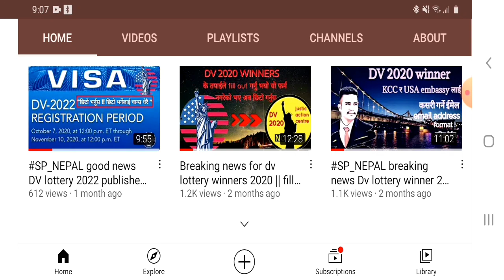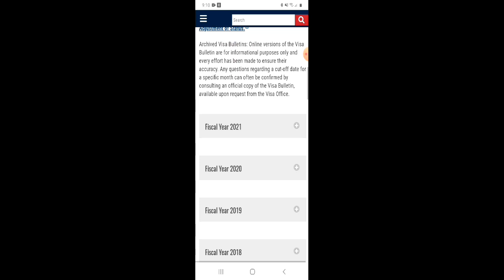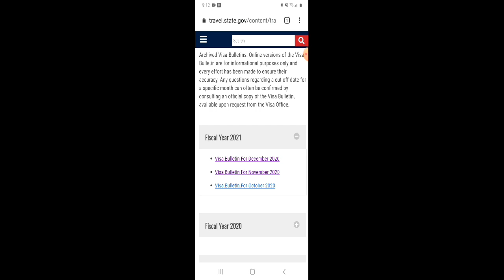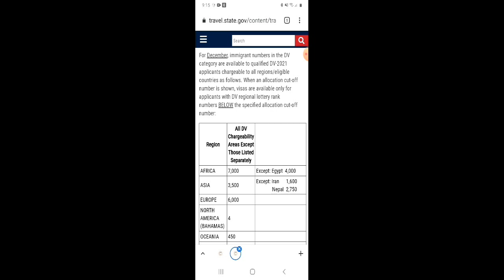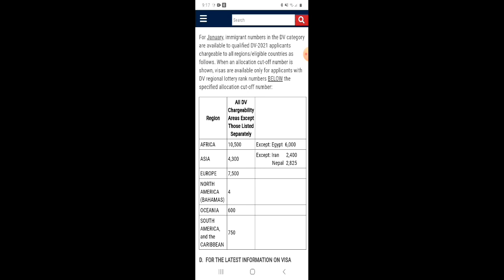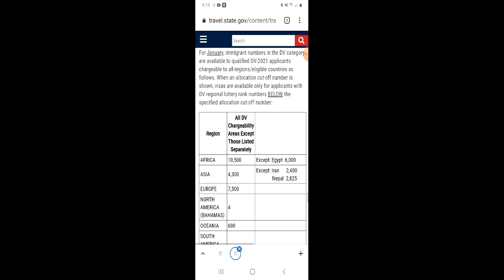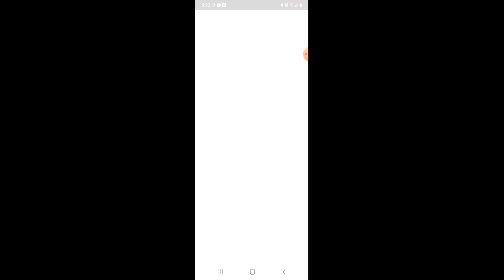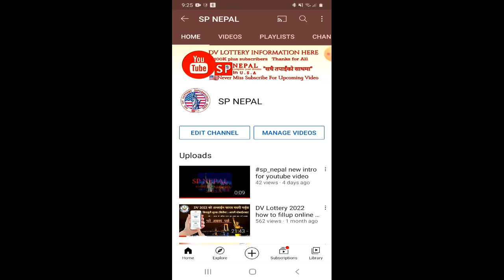SP_NEPAL DV LOTTERY 2021 NEW VISA BULLETIN UPDATED || तर अझैसम्म आएन दोस्रो चिट्ठी | अब के होला ?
DV lottery 2021 new visa bulletin updated for january . But still not come to first lot second letter then what will happen.